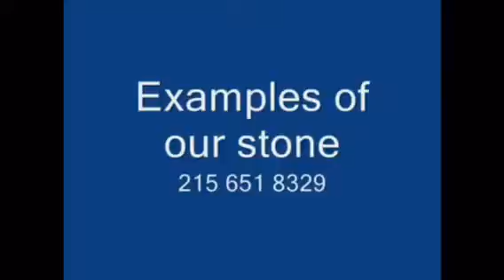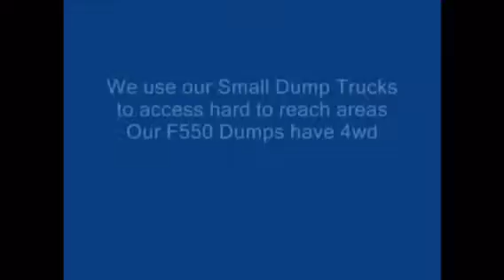Dump truck unloading ABC of dirt